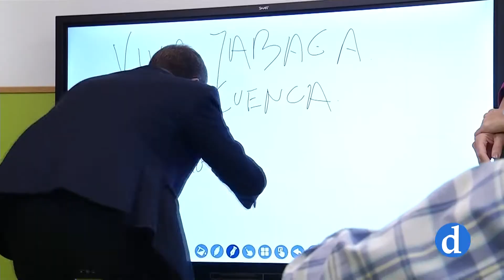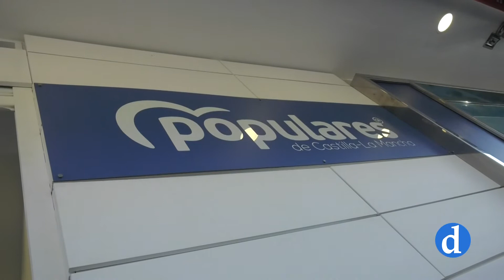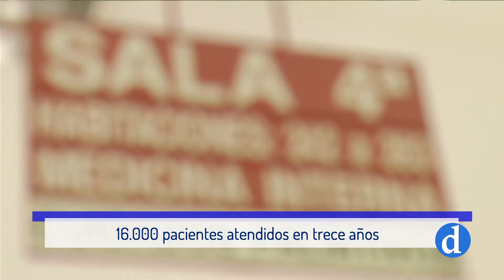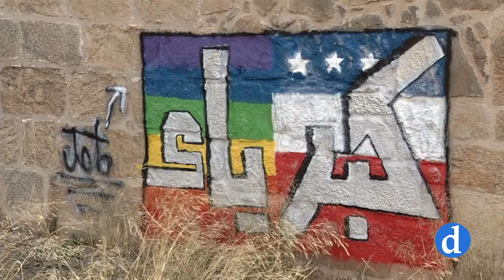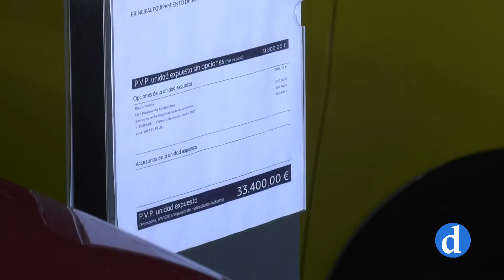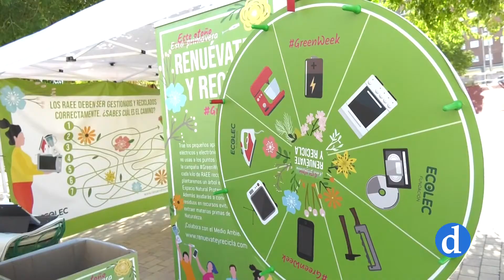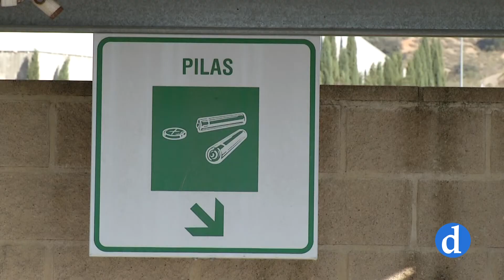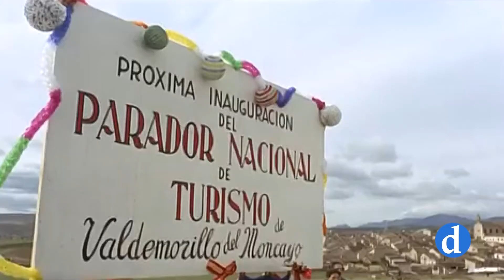NOTICIAS Lunes 27 de Septiembre 2021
Informativo de Canal Diocesano que presenta y dirige María Carrobles. Destacamos lo más importante de la actualidad local, provincial y regional que ha ocurrido hoy 27 de Septiembre.